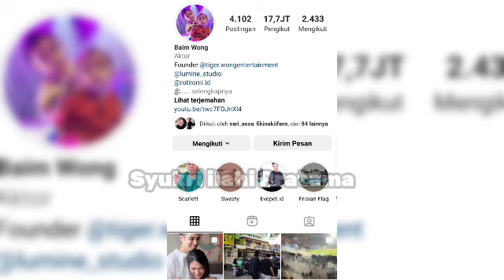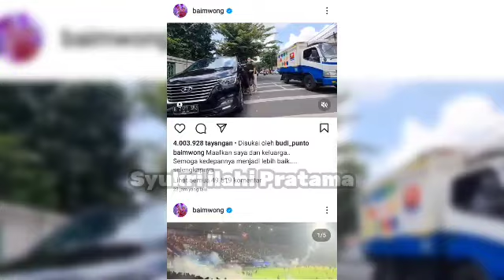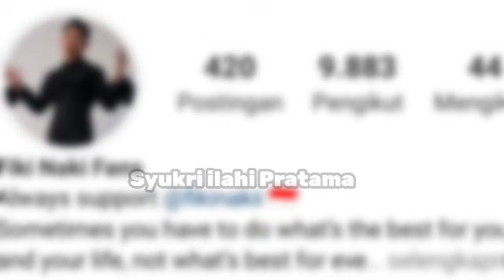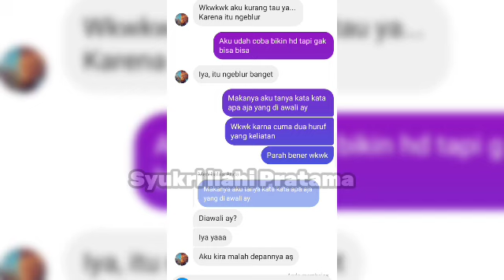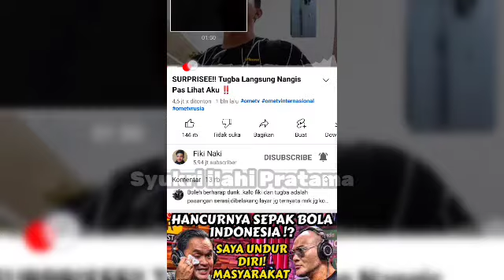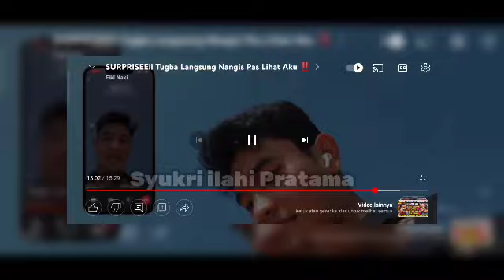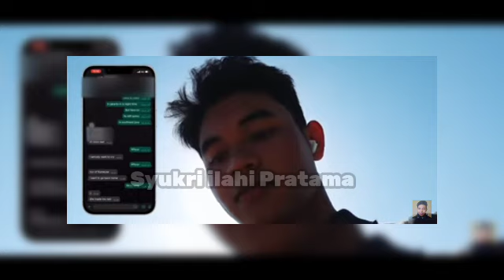Update Terbaru: Mungkinkah Fiki Akan membuat konten seperti Baimwong?|| Hasil investigasi nama tugba